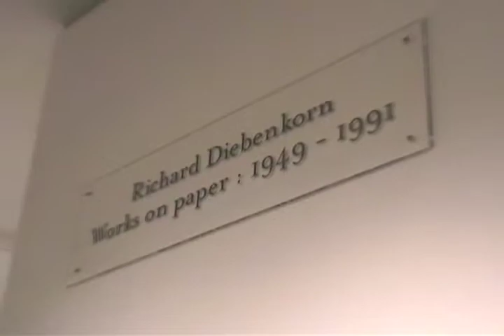Popular Outsiders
The work of artists Joseph Cornell, Richard Diebenkorn, and Milton Avery make the point that outsiders, who stick to their own vision can become valued insiders. Beloved by peers, and collectors alike, these three men created gentle, pictorial works of art in an era of hyper machismo. Because they followed their own style they gave up a chance at top billing during their lives. Now, curiously, it's thanks to their independence that they have gained value and influence.